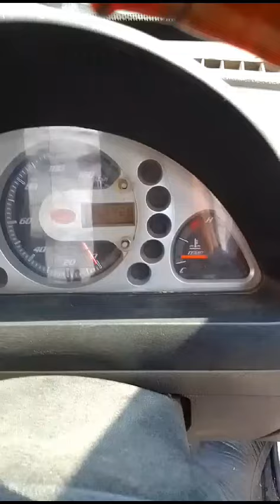MAHINDRA SUPROPROFITTRUCKMINIVX 4X2PICKUP 2021